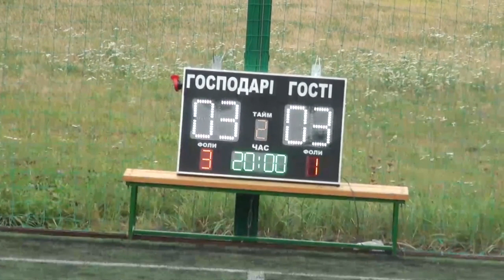14-ТУР GOLD DIVISION. CENTRAL YARD - AURORA TEAM 3:3 (Обзор матча)